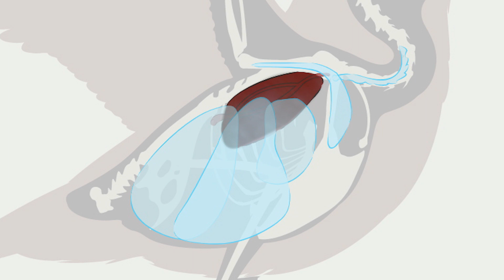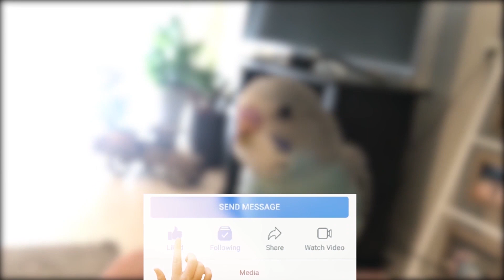Do birds sweat? How do budgies keep themselves cool?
If birds don't have sweat glands, then how do they keep their cool?

Would you like to support Budgie World, enjoying the videos and want to contribute?